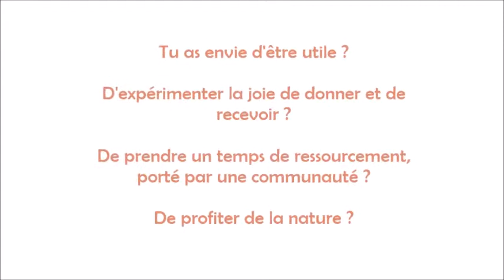Camp prière & service avec NDV - juillet 2021